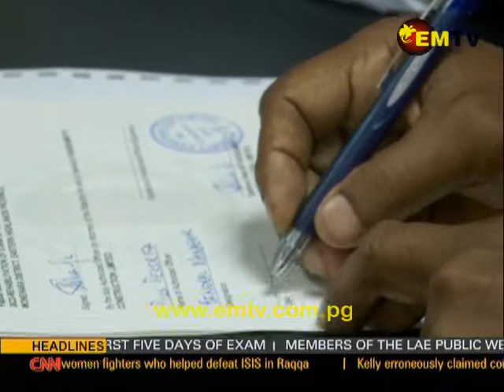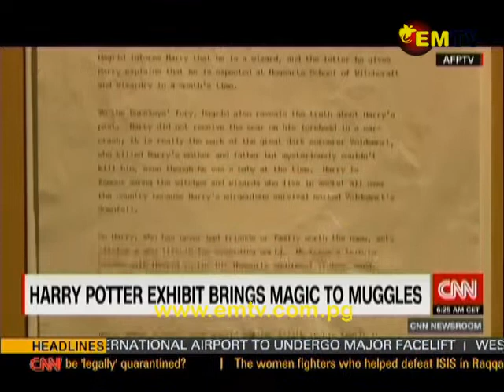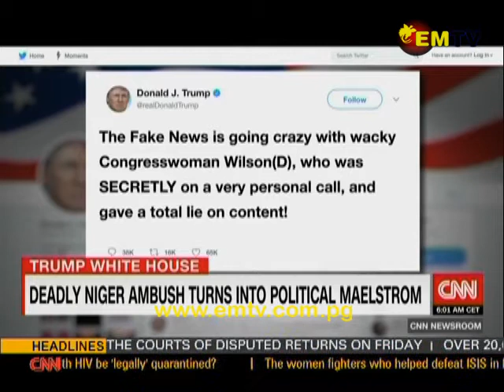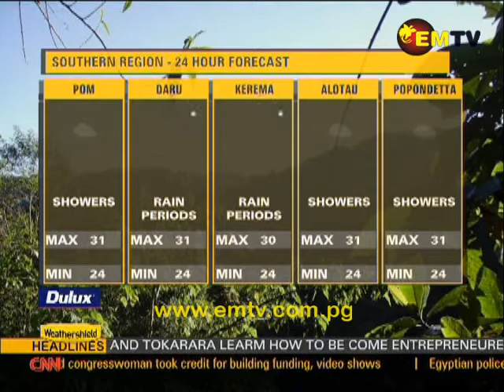EMTV News – 21st October, 2017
Headlines

West New Britain to address increasing multi drug-resitant tb in the province, PNG Customs admits challenges on counterfeit good coming into the country and new road for coffee farmers in Eastern Highlands province.